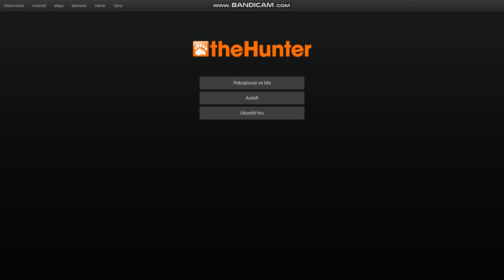theHunter classic vlkodlak?